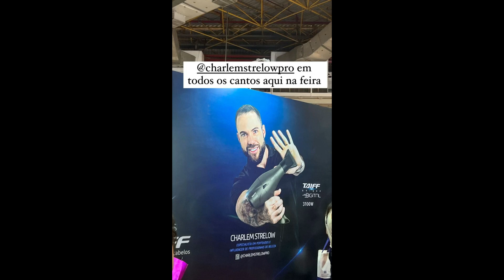STORIES DA GIZELLY BICALHO 09/09/2023